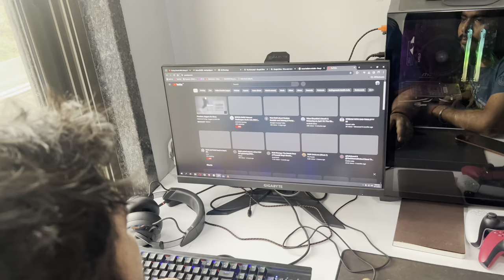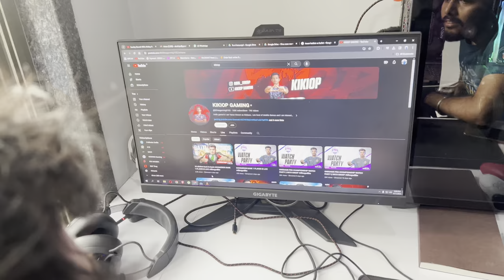MUSTANAG TOD DI KESI NE prank ON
Apperception / Support

Streaming
Device :- iPhone 10s max
Headphone :- sony

 PC Specification